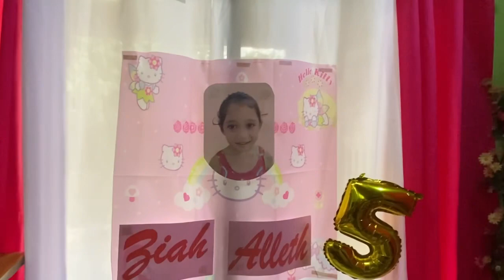birthday HAPPY 5th BIRTHDAY ZIAH/Ma’am Shawie Vlog